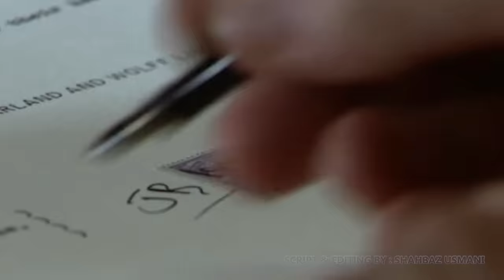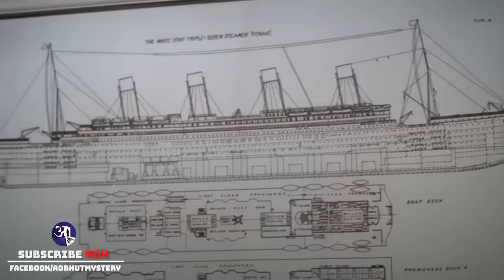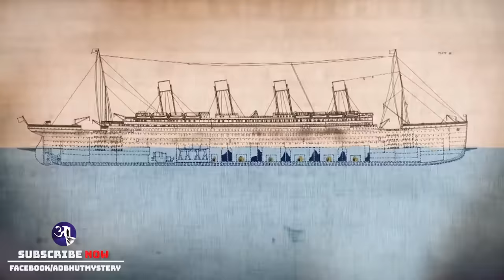112 साल पहले डूबे टाइटैनिक के डूबने का राज _Titanic mystery solved Investigation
106 साल पहले टाइटैनिक नाम का जहाज अपनी पूरी गति में था और आगे जाकर एक विशाल हिमखंड से टकरा गया ,ढाई घंटे के बाद जहाज अटलांटिक महासागर में डूब गया इस हादसे में 1500 से ज्यादा पुरुष, महिलाएं और बच्चों की मौत हुई थी टाइटैनिक के डूबने से पहले के घंटों में असल में क्या हुआ, इस बारे में कई मिथक और कहानियां हैं  लेकिन 2010 में एक हुई एक रिसर्च में रिसर्च टीम ने टाइटैनिक के डूबने की असली वजह पर से पर्दा उठाया , क्या है वो रहस्य आखिर कैसे डूब गया टाइटैनिक जानिए हमारे इस वीडियो को देख कर

Night Bulb : @NightBulb

➤ NOTE ☛  बिना परमिशन ADBHUT MYSTERY चैनल के किसी भी वीडियो से स्क्रिप्ट या वीडियो फुटेज न चुराए और न ही चैनल पर अपलोड वीडियो की स्क्रिप्ट को किसी भी तरह से सम्पादित करके इस्तेमाल करे  वरना आपको हमारी टीम द्वारा कॉपीराइट दिया जायेगा एवं  बिना परमिशन वीडियो किसी भी एप या सोशल मीडिया पर न अपलोड करें l अन्यथा उचित क़ानूनी कार्यवाही की जावेगी

Owner & Editor :- Shahbaz Usmani
Written & Voice By :- Neha Agarker